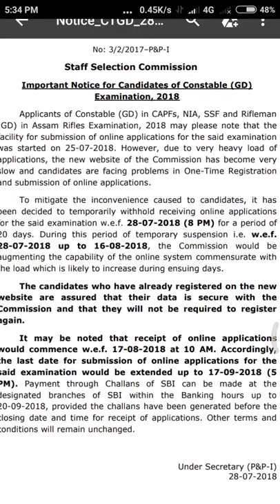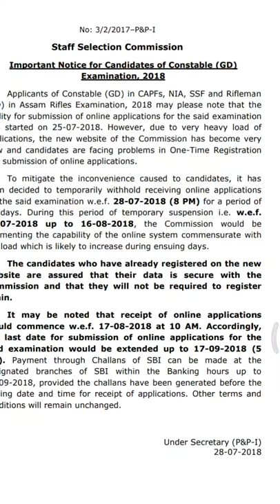Bad news ssc gd ke registration form band kar Diye Gaye (important notification).